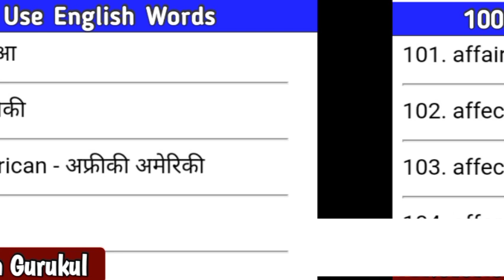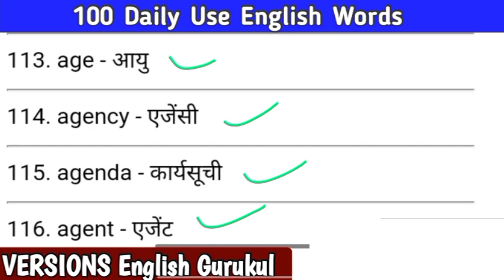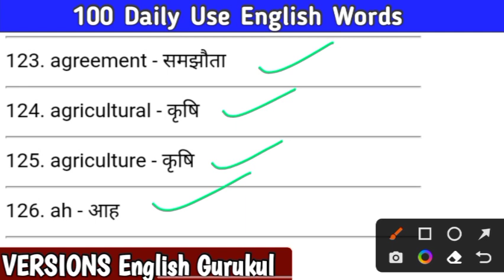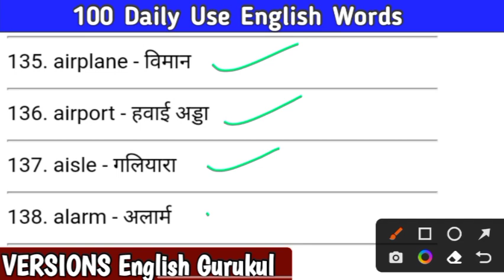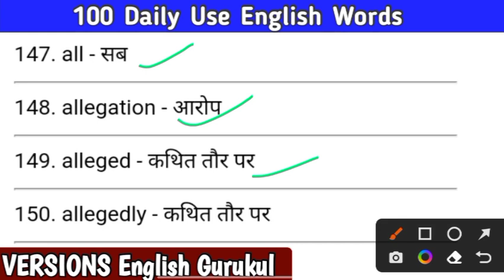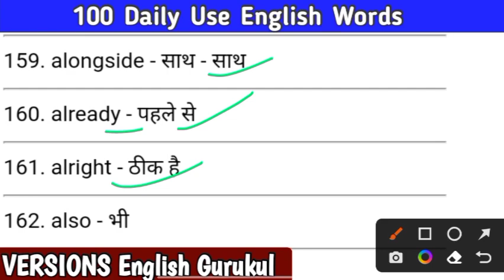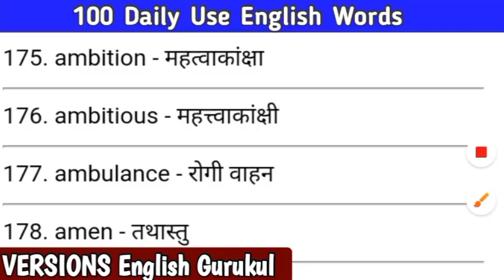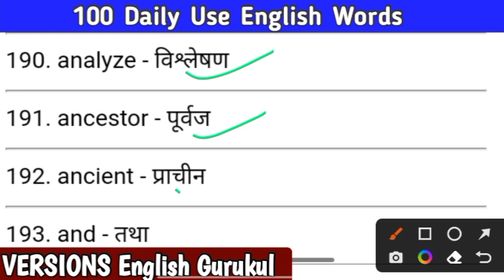Word meaning for Daily Use || Roj bole jane bale English word meaning|| wordmeaning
Word meaning for Daily Use || Roj bole jane bale English word meaning
100 daily use  word in english | roj bole jane bale wordmeaning | word meaning
daily use english word meaning
roj wole jane wale wordmeaning
English Wordmeaning for daily Use